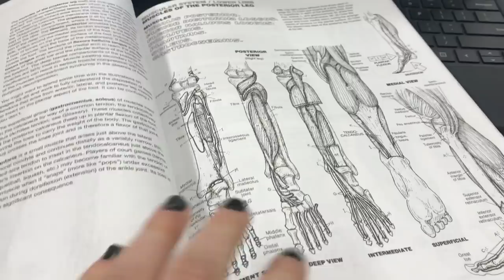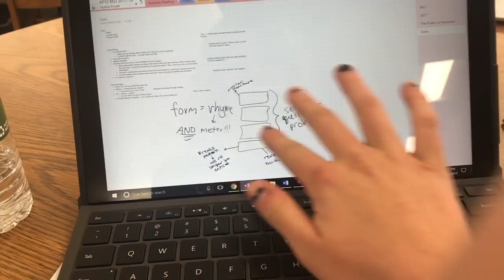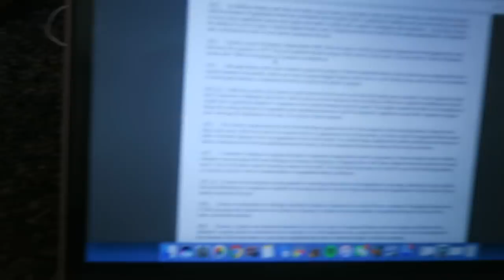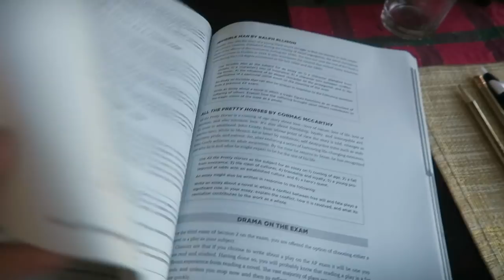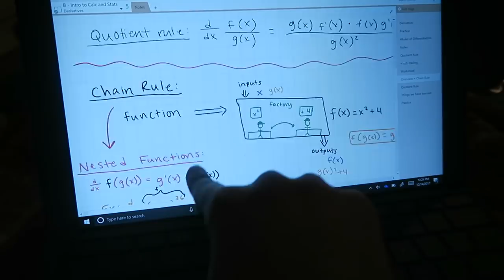High School Week in My Life: Exams! | Vlogmas Day 20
Hey guys! Today's vlog is an entire week in my life at school. I'm in high school, and it was finals/exams week, so you'll see a vlog of everything that involves. It was kinda stressful, but that's expected!! Hope you enjoy! Love you guys💕